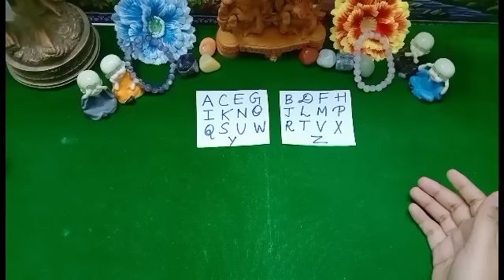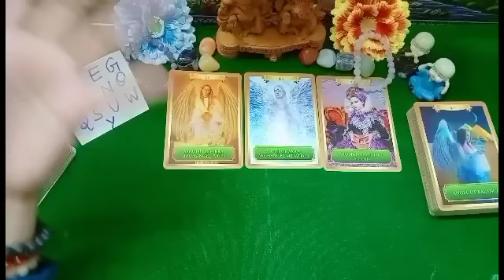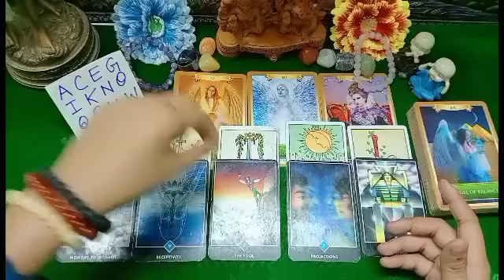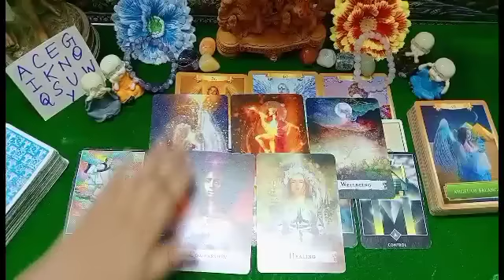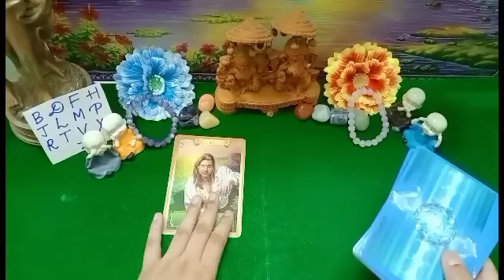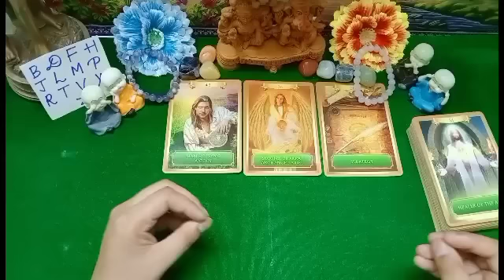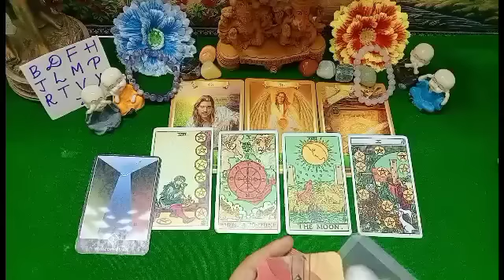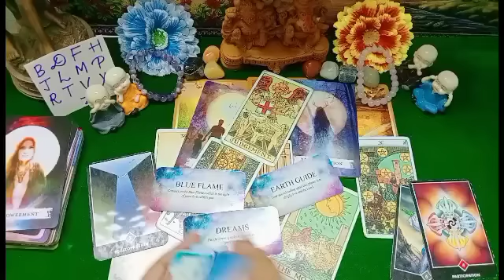😇Aap successful honge😇Millionaire/Billionaire💰 Tarot Hindi Reading💚 Pick a card 💚Timeless💚Hindi💚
Namaste 🙏🙏🙏
Welcome🎉🎉🎉🎉🎉🎉
VIDEO CONTENT...
Timestamp-
1- 2:20
2- 15:00
important-
i Don't give my no. in comment section if u see any reply to your comment take it as a scammers 🙏 Report tht immediately